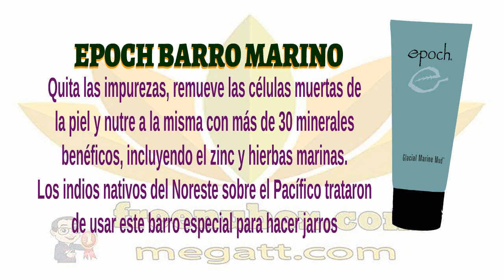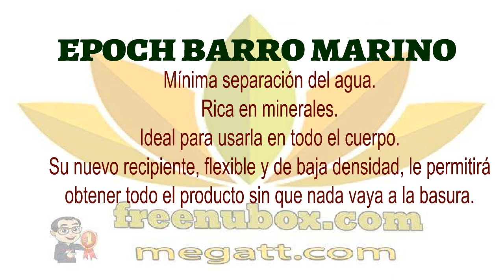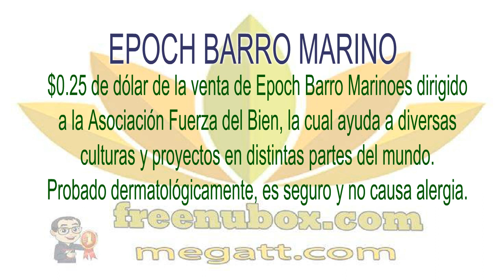🍎NuBox-NU SKIN EPOCH BARRO MARINO | Nu Skin Marine Mud Mask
NU SKIN EPOCH BARRO MARINO
Un tesoro purificador de la piel.

Quita las impurezas, remueve las células muertas de
la piel y nutre a la misma con más de 30 minerales
benéficos, incluyendo el zinc y hierbas marinas.
Los indios nativos del Noreste sobre el Pacífico trataron
de usar este barro especial para hacer jarros.

No tuvieron éxito debido a sus partículas tan pequeñas,
sin embargo notaron que sus manos quedaban suaves y tercias.
Hoy, Glacial Marine Mud™ está mezclado de manera que produce
un barro altamente absorbente de gran consistencia.
Para una experiencia renovadora, mime su cara y
cuerpo con tratamientos regulares.

BENEFICIOS

Remueve con efectividad las impurezas y las células
muertas de la piel sin afectar las células normales.
La piel tiene menos escamas cuando se seca debido
a la presencia de plantas botánicas de mar.

Mínima separación del agua.
Rica en minerales.
Ideal para usarla en todo el cuerpo.
Su nuevo recipiente, flexible y de baja densidad, le permitirá
obtener todo el producto sin que nada vaya a la basura.

$0.25 de dólar de la venta de Epoch Barro Marinoes dirigido
a la Asociación Fuerza del Bien, la cual ayuda a diversas
culturas y proyectos en distintas partes del mundo.
Probado dermatológicamente, es seguro y no causa alergia.